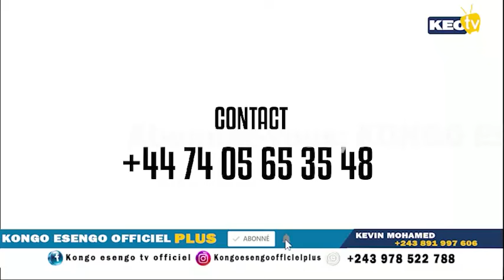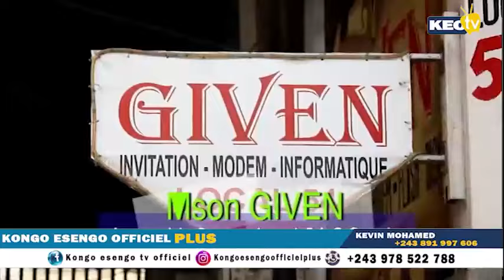LIZA QUEEN MUTAKALISÉ EPA BANA POTO LIKOLO YA CONCERT YA FERRÉ,LONG JAMBES TRÈS FÂCHÉ ABIMISI BUZOBA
BLANA_MOSAKA À COEUR OUVERT APRÈS DOUBLE_ADIDAS FERRÉ_GOLA, PRESTATION XXL KOFFI_OLOMIDE FERRÉ_GOLA ADIDAS_ARENA KOFFI_OLOMIDE REJOINT FERRE_GOLA SUR SCENE, EMPIRE DU MAL TENSION EKOMI NA NIVEAU NINI?